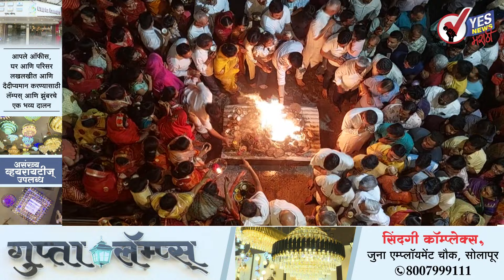मारवाडी समाजाच्या वतीने लक्ष्मीनारायण मंदिर येथे होळी...